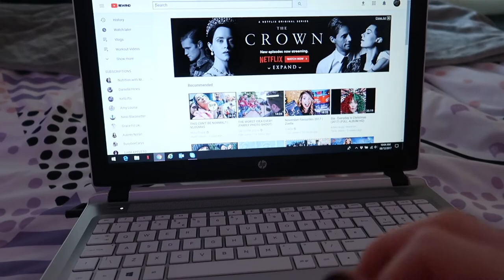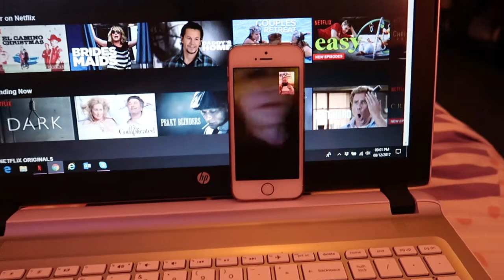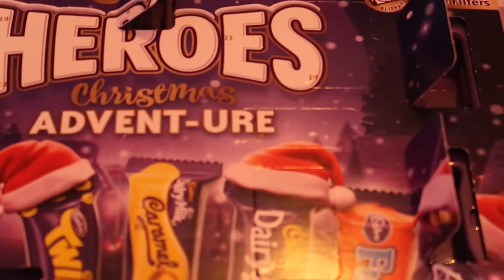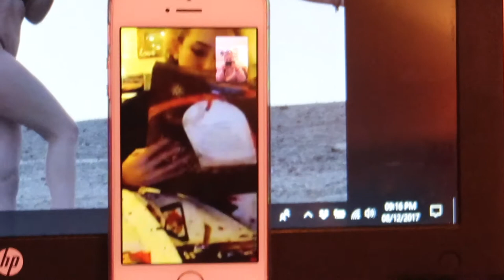Day In The Life Of A Uni Student | Vlogmas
General uni life, christmas food shop and facetime with Amy!

Hi, we are Jess and Emily, this is us experimenting with some fitness video content!